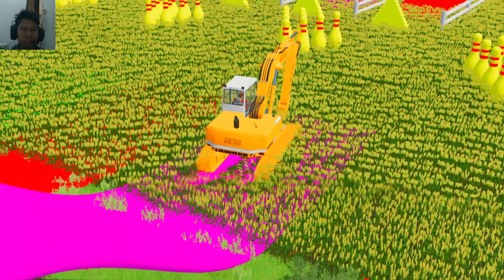Transporting of Color - Excavator Excavador Escavadora Fouille - Game Farming Simulator 22 FS22